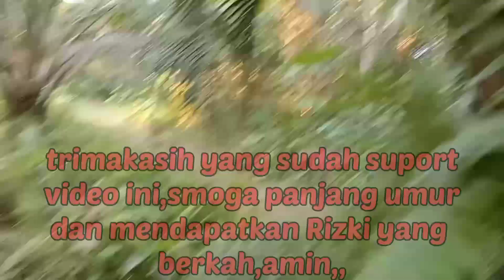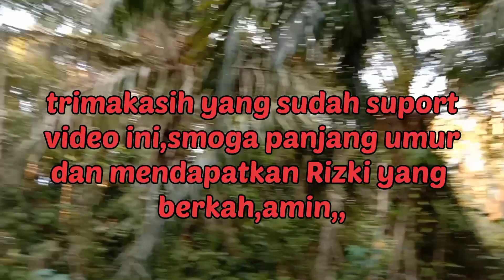Biji Buah Sawit Yang Bisa Di Makan,bijibuahsawit yangbisadimakan#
selamat datang di Chanel ini,video kali ini semangat blusukan membuktikan ke semua teman2,bahwa kalo kelapa sawit yang di olah untuk di jadikan minyak,ternyata bininya bisa di makan,ada yang bilang juga agak bisa di makan tapi di video ini semangat blusukan membuktikan trimakasih yang sudah menonton,jgn lupa bantu saya biar semangat terus bikin konten blusukan,karena dengan suport kalian semua teman2 saya bisa semangat,caranya subscribe like n shere,komen,kelapa sawit,biji kelapa sawit ,makan biji kelapa sawit,